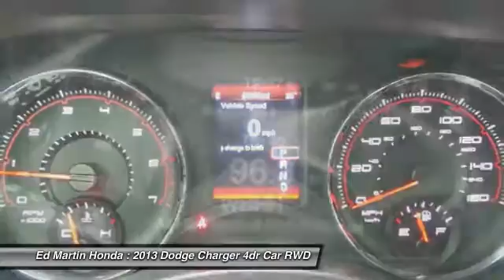2013 Dodge Charger 2X1916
2013 DODGE CHARGER Indianapolis, IN
Stock# 2X1916

SERVICED & COMPLETE DETAIL!!, GREAT SERVICE HISTORY!, HEATED SEATS!!, And REAR SPOILER!!. Hey! Look right here! What are you waiting for?! Dodge has done it again! They have built some really good vehicles and this outstanding 2013 Dodge Charger is no exception! This Charger engine never skips a beat. It's nice being able to slip that key into the ignition and not having to cross your fingers every time.